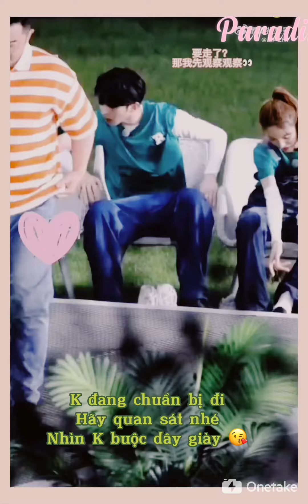Cai Xu Kun & Bai Lu - Thái Từ Khôn & Bạch Lộc - Kun Lu 🌹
Cai Xu Kun & Bai Lu - Thái Từ Khôn & Bạch Lộc - Kun Lu - 蔡徐坤白鹭🌹